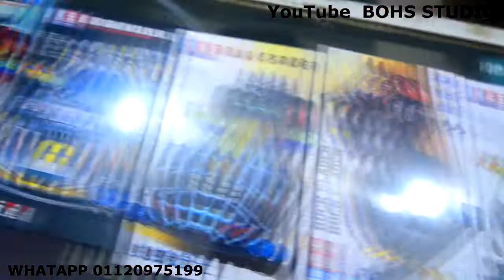Unboxing dan review MIni 4wd High Quality 2018 ( JUALAN )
meh layan jap new video ni mini 4wd High Quality nak buat main pun boleh nak buat hiasan pun boleh
memang terbaik ni bro !
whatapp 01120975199